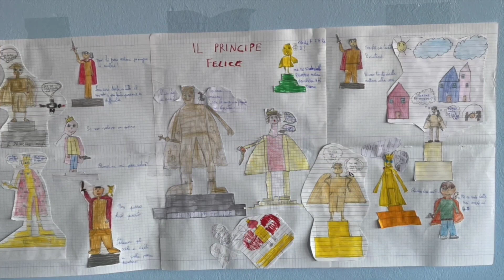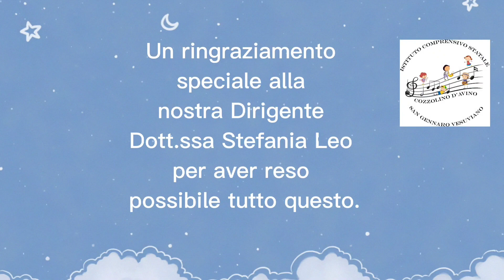MI ESPRIMO E CREO 2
POC - Per la scuola , competenze e ambienti per l'apprendimento"